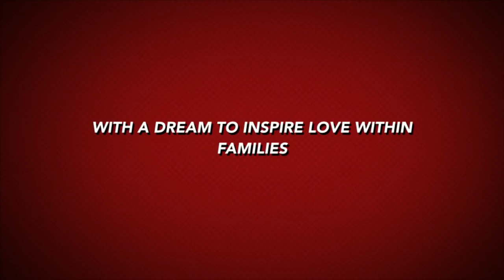Real Life: What would you rather... Christopher Columbus or Louis Vuitton?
Real Life: Where are Fancy and Sha going to be next?  Find out as they continue on their journey.